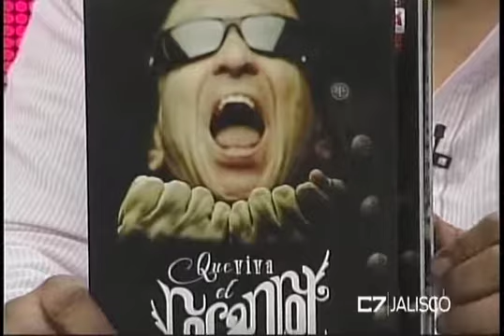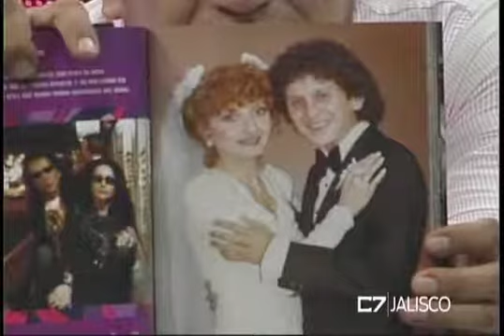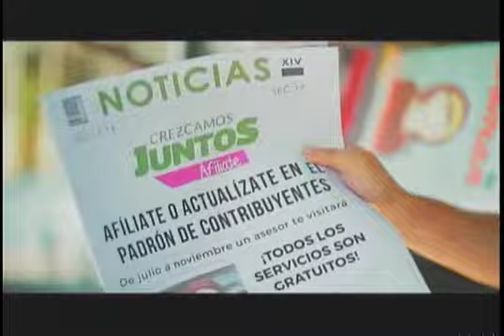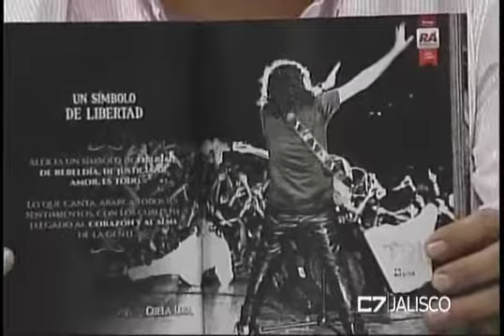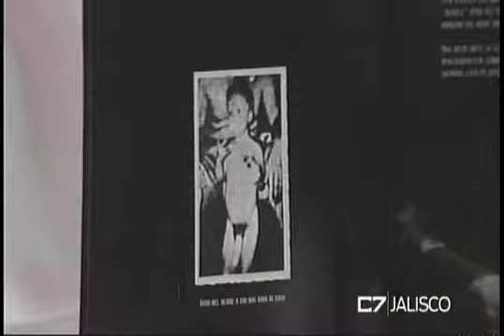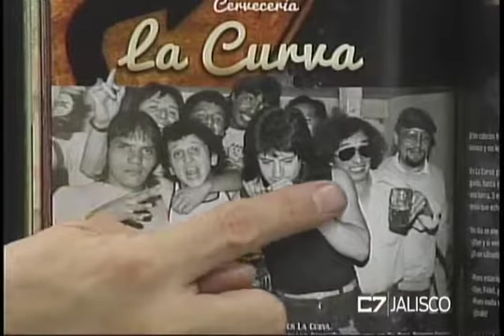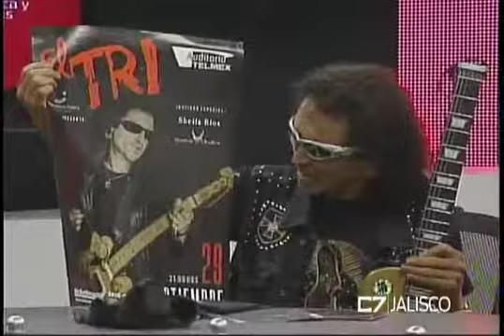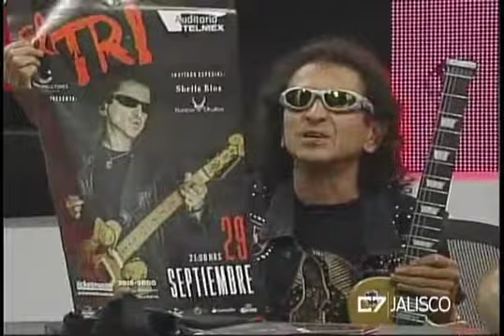IrreverenteMENTE Tema EL TRI 15 08 16